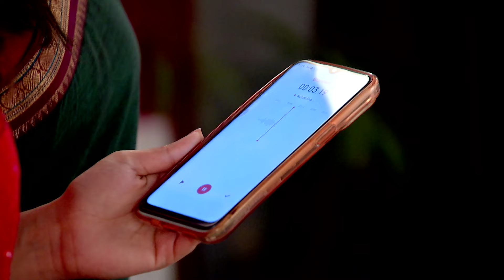Mithai - Full ep 746 - mithai, sid, torsha, siddhart h - Zee Bangla